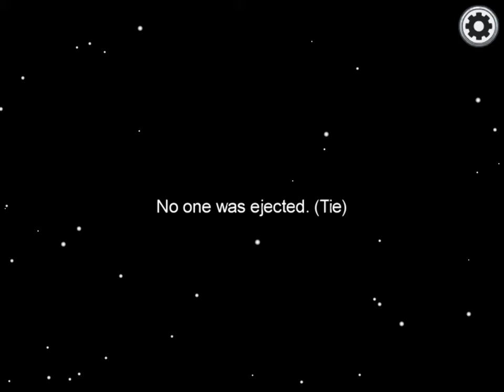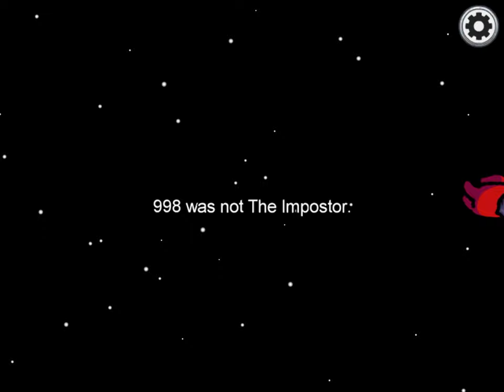300 IQ play in among us!!!!!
I got imposter 2 time in a row bruh I got really lucky in first round I got caught second round we got the dammn dub less gooooo!!! Pls like and sub for more epic among us content: )